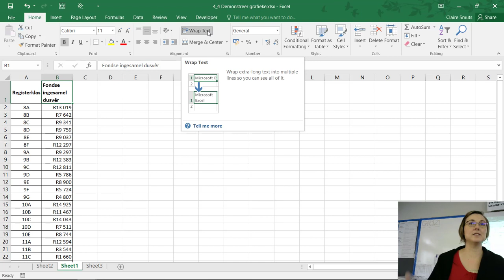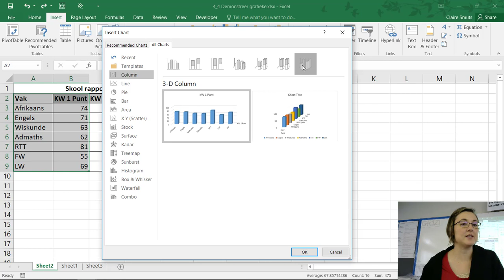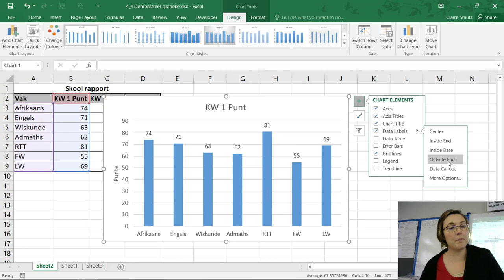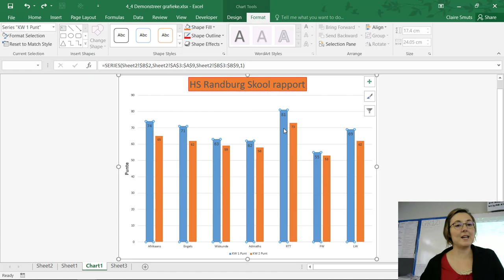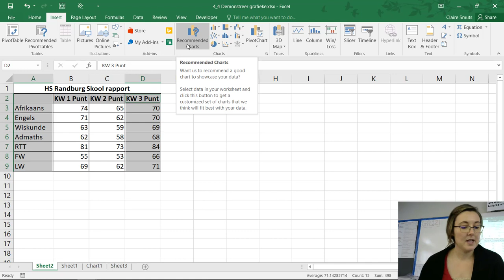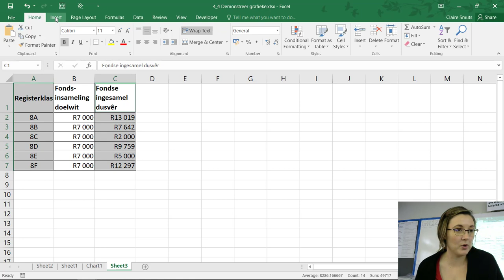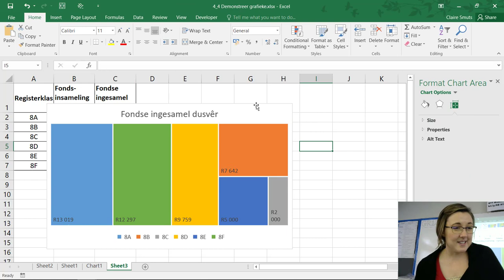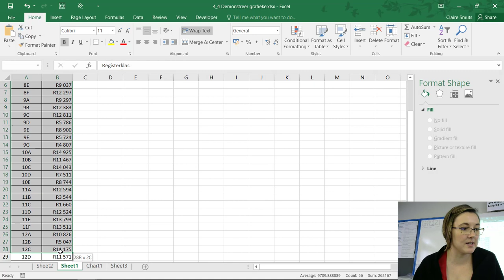Mod 4_4 Grafieke (Gr 10)